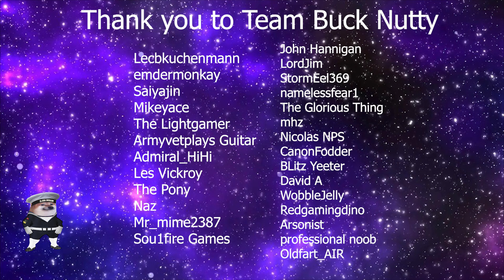BLACK ROON - This thing is somehow worse - New Tier IX Ship Review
Thank you to Team Buck Nutty!
Lecbkuchenmann
emdermonkay
Saiyajin
Mikeyace
The Lightgamer
Armyvetplays Guitar
Admiral_HiHi
Les Vickroy
The Pony
Naz
Mr_mime2387
Sou1fire Games
John Hannigan
LordJim
StormEel369
namelessfear1
The Glorious Thing
mhz
Nicolas NPS
CanonFodder
BLitz Yeeter
David A
WobbleJelly
Redgamingdino
Arsonist
professional noob
Oldfart_AIR